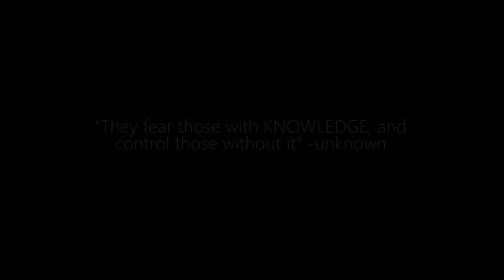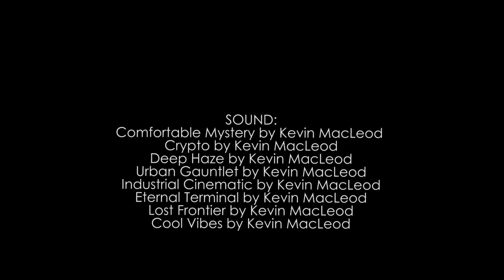To The Government (Year 11 Media)